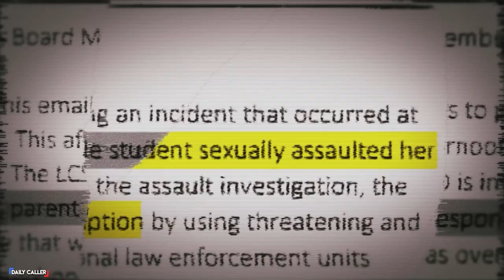INDOCTRINATION NATION - Trailer - Inside the parent-led rebellion against the left's war on our kids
What REALLY happened in Virginia? Was it "white supremacy," or was it a diverse, parent-led backlash?